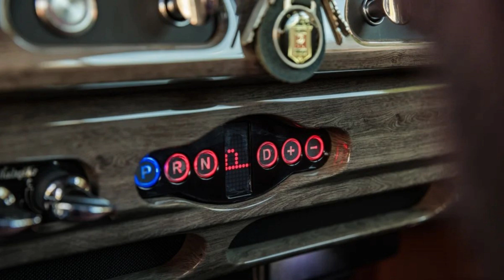Ringbrothers 'Paramount' Rolls-Royce Silver Cloud II 1961 Slideshow